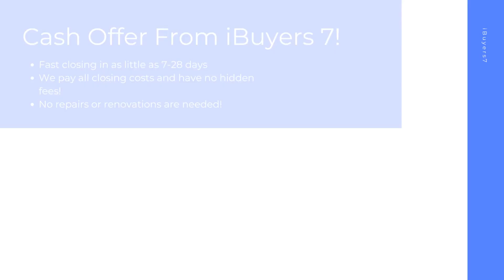iBuyers Bremerton Washington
At iBuyers 7, we buy houses on a short timeline in Bremerton WA to make your home selling journey hassle free. As a ibuyers companies, we pay all closing costs and have 0% commission fees or ibuyer fees.

iBuyers Near Me! Bremerton WA!
No extended timelines. No hidden fees. No closing costs.

iBuyers Companies! Bremerton WA!

Best Home iBuyer Bremerton WA!
iBuyer Near Me Bremerton WA!

Sell your house hassle free in Bremerton WA! At iBuyers 7, we have helped home sellers with all kinds of backgrounds from facing foreclosure, divorcing, bankruptcy, needing major repairs, facing issues with mold, water damage, and many other tough situations.  Sell your home in 7-28 days with the best ibuyer for homes of any ibuyer platforms.

Best iBuyer:

Bremerton, WA

iBuyers 7 Knows About:
ibuyer Bremerton WA
ibuyers Bremerton WA
ibuyer companies Bremerton WA
ibuyers reviews Bremerton WA
ibuyer reviews Bremerton WA
best ibuyer for homes Bremerton WA
what is an ibuyer Bremerton WA
what is ibuyer Bremerton WA
ibuyer fees Bremerton WA
best ibuyer companies Bremerton WA
best ibuyer Bremerton WA
ibuyer companies near me Bremerton WA
ibuyers in my area Bremerton WA
three ibuyer companies Bremerton WA
sell my house to ibuyer Bremerton WA
ibuyer comparison Bremerton WA
ibuyer pros and cons Bremerton WA
ibuyer real estate Bremerton WA
ibuyers website Bremerton WA
what does ibuyer stand for Bremerton WA
ibuyer platforms Bremerton WA
top ibuyer companies Bremerton WA
ibuyer homes Bremerton WA
ibuyer real estate companies Bremerton WA
realtor vs ibuyer the cost of convenience Bremerton WA
what are ibuyers in real estate Bremerton WA
ibuyers real estate Bremerton WA
best home ibuyers Bremerton WA
selling house to ibuyer Bremerton WA
home ibuyers Bremerton WA
ibuyer house Bremerton WA
real estate ibuyer Bremerton WA
ibuyer home Bremerton WA
ibuyer company Bremerton WA